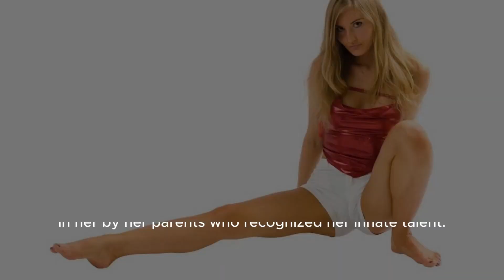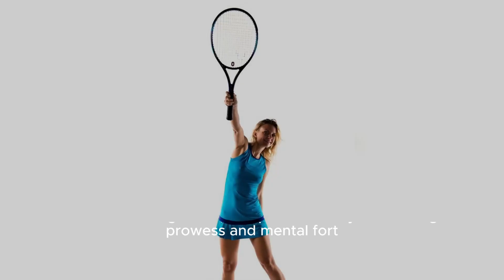Tennis legend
Maria Sharapova's story begins in Nyagan, Siberia, where she was born on April 19, 1987. Raised amidst humble beginnings, her journey to tennis stardom was paved with dedication and relentless pursuit of excellence. At the tender age of six, Maria Sharapova picked up her first racket, igniting a passion that would shape her destiny
Maria's ascent in the tennis world was meteoric. Her breakthrough moment came at the age of 17 when she clinched her maiden Grand Slam title at Wimbledon in 2004, stunning the world with her raw talent and steely resolve. This triumph marked the beginning of an illustrious career characterized by an unwavering commitment to greatness.
Throughout her career, Maria Sharapova amassed a staggering array of accolades, including five Grand Slam singles titles. From her iconic victories at Wimbledon to her triumphs at the US Open and the Australian Open, each championship win underscored her status as one of the most formidable competitors in tennis history.
Maria Sharapova's influence transcended the confines of the tennis court, extending into the realms of fashion, business, and philanthropy. As a savvy entrepreneur, she launched her own successful brand, Sugarpova, and ventured into various business ventures, showcasing her entrepreneurial acumen